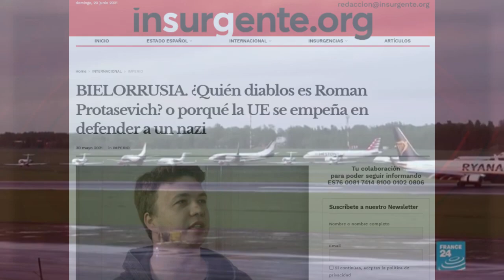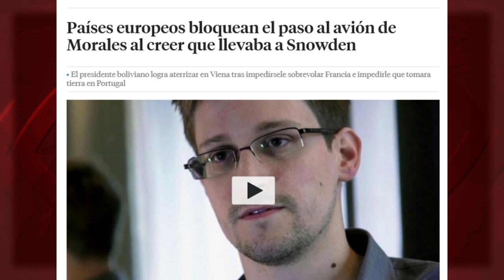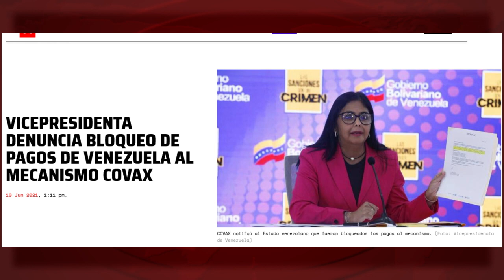Los tres países con menos muertes por Covid-19 en América Latina no son noticia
¿Saben cuáles son los tres países con menor número relativo de muertes por Covid-19 en América Latina? El dato lo aporta el Institute for Health Metrics and Evaluation de EEUU y, curiosamente, no es titular de prensa. ¿Saben por qué? Porque son Nicaragua, Cuba y Venezuela.